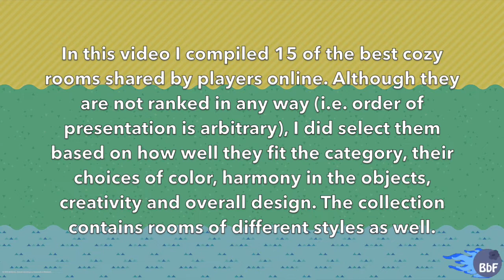TOP 15 BEST COZY ROOMS - Animal Crossing: New Horizons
Looking for some inspiration? Check out this selection with 15 of the best cozy rooms designs shared by players online! I hope they serve as a good creativity booster. Keep an eye out for new best ideas lists coming out soon!

Order of presentation is arbitrary. Pictures WERE NOT ranked.

References:
#1 - nookspiration on Instagram
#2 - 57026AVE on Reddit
#3 - phillryu on Twitter
#4 - flynncrossing on Instagram
#5 - bethanwi on YouTube
#6 - hollyjaq on Instagram
#7 - listarfragment on Twitter
#8 - kaleidescoper on Reddit
#9 - petal_crossing on Instagram
#10 - wedgered2 on Reddit
#11 - piece_ofcake on Reddit
#12 - mayor.yue on Instagram
#13 - damsnation on Reddit
#14 - aelineya on Reddit
#15 - acwhyisland on Instagram